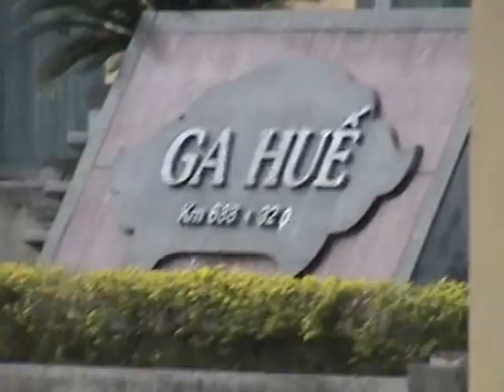Arriving at the Hue Train Station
Since 1994, Griswald's Vietnamese Vacations & our Kangaroo Café (with the trade mark protected name) has been the leader in Genuine, small group travel within Viet Nam for Singles, Couples, Small Groups & Families.

We're still the most copied tour company in Viet Nam & apparently for good reason too !!!

A Cafe & Tour Operator (not just a ticket seller), we're at 18 Bao Khanh St Ha Noi & just around the corner from the ANZ bank.

In our Café we serve Vietnamese, Vegetarian & Western food as well as real Vietnamese Coffee & the coldest beer in Viet nam & at local prices too.

We operate reasonably priced, genuine, small group tours to Ha Long Bay, Sa Pa & beyond for those who'd like a bit more than the usual Hotel Tour fare.

Please check us out on any of our various web sites;

Here at You Tube;

We're on Face book too;